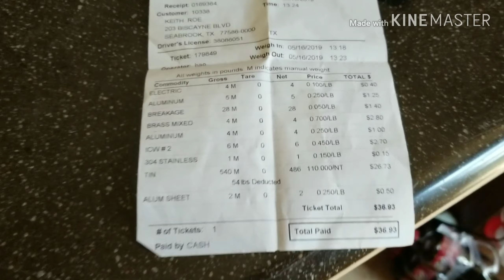Winner!!! Thursday pick up with benifits!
Got a call to pick up over 100 lbs of scrap as posted in my ad,  and got more than bargained for!